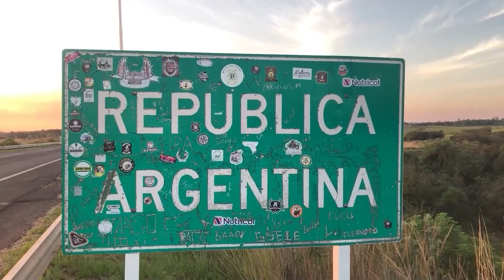NGFEDERAL - 24M - INAUGURAN UNA NUEVA CASA DE LA MEMORIA SAENZ PEÑA - CHACO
SE EMPLAZA EN LA EX COMISARÍA 1°  DONDE FUNCIONÓ UN CENTRO DE DETENCIÓN Y TORTURA
PARTICIPA  EL GOBERNADOR JUNTO A AUTORIDADES PROVINCIALES Y  ORGANIZACIONES DE DDHH